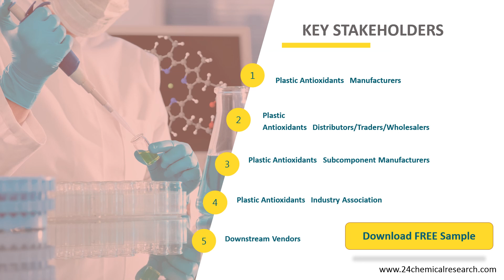Plastic Antioxidants Market Insights and Forecast to 2026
Plastic Antioxidants Market was valued at US$ 1.78 Bn in 2019 and is expected to reach US$ 2.56 Bn by 2026, at a CAGR of 5.33 % during a forecast period.